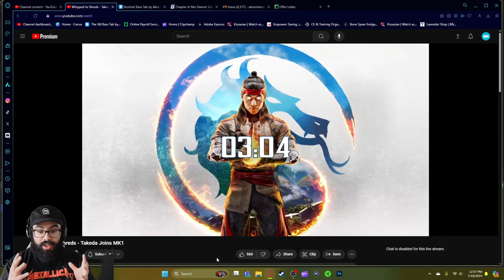NEW KAMEO BUFFS & 1995 MK MOVIE SUBZERO SKIN!!! - Takeda Mortal Kombat 1 Kombat Kast Reaction